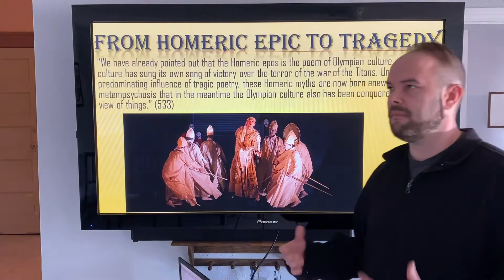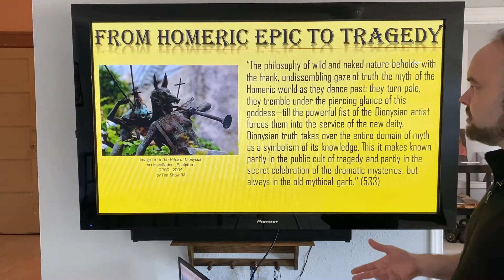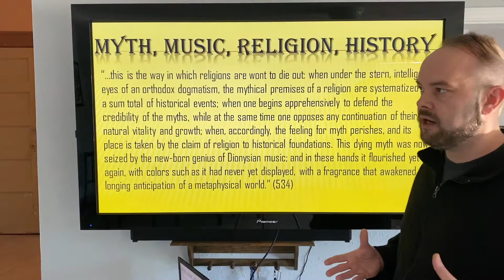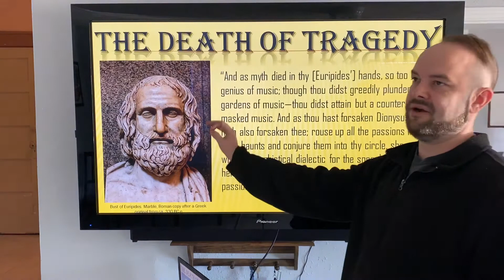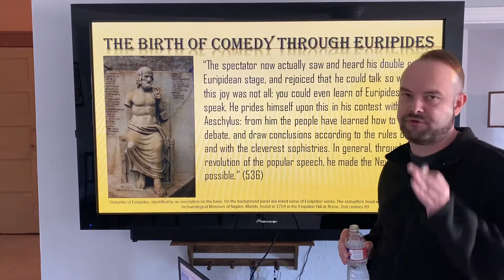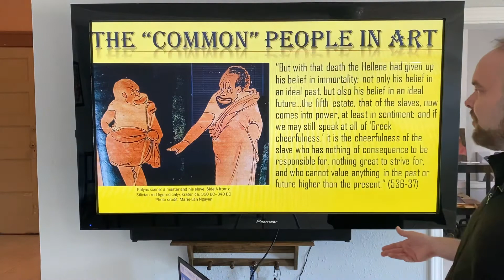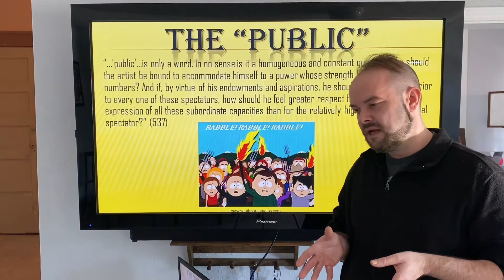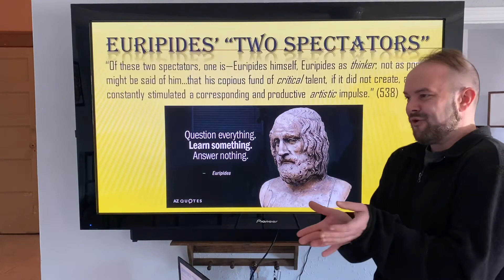Nietzsche’s “Birth of Tragedy” (6 of 8)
Nietzsche on the death of tragedy and the birth of comedy through the art of Euripides.